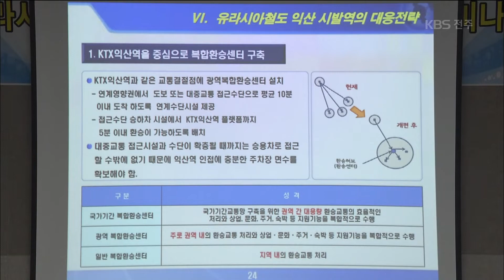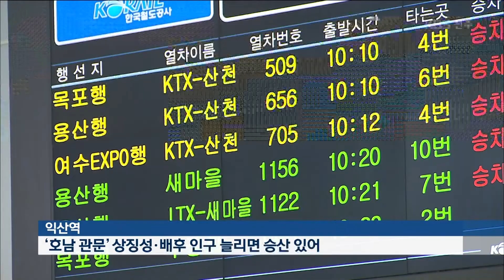[KBS뉴스9 전북] 2019.01.03(목) 익산역, 유라시아 철도 출발역으로.. 가능성은?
[앵커]

남북 철도 착수식을 계기로
남북 간 철도 연결 사업이 본격적으로 추진될 예정인데요.
익산시가 유라시아 철도의
호남지역 출발역으로 익산역이 선정될 수 있도록
전략을 마련하고 있습니다.

가능성은 있는지,
한주연 기자가 짚어봤습니다.

[리포트]

어렵사리 첫걸음을 뗀 남북 철도 연결 사업.

남북 철도 연결은 한반도 종단 철도를 넘어서
시베리아 횡단 철도 등을 아우르는
유라시아 철도의 시작점이라는 의미가 있습니다.

여기에 익산역이 유라시아 철도의 출발역이 되면,
국제공항이나 항만과 같은 기능을 하고,

남북 경제협력의 발판이 될 수 있습니다.

정헌율 / 익산시장
"북한의 농산물을 이용해서 익산의 식품클러스터에서 제품을 만들어서 대한민국에 판매하는 그런 경제 교류를 저희가 생각하고 있습니다."

유라시아 철도 출발역이 되려면,
독립된 터미널과 플랫폼을 갖춰야 합니다.

터미널 운영이 가능한 교통 수요와
역사가 갖는 상징적 의미도 중요한 요건입니다.

현재로선 호남선 KTX역 가운데
익산역과 목포역이 유력합니다.

특히 익산역은  호남선과 전라선이 만나는
'호남의 관문'이라는 상징성을 부각시키고,

역에 접근할 수 있는 배후 인구를 늘리면
충분히 승산이 있다는 분석입니다.

김상엽 / 전북연구원 연구위원
"익산역이 KTX 이용객이 급격하게 증가하고 있거든요. 연간 4백50만 명 정도가 이용하고 있습니다. 익산역의 경제성을 더 늘리려면 유동 인구가 더 쉽게 접근할 수 있도록 관련 인프라 시설 정비가 필요합니다."

익산역이 경제성과 상징성을 충족해
남북 종단 철도를 넘어서 유라시아 철도를 아우르는
출발역으로 선정될 수 있을지 관심이 쏠리고 있습니다

KBS뉴스, 한주연입니다.